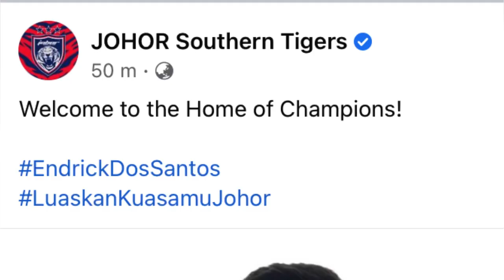ENDRICK DOS SANTOS JDT🔥🔥. PEMAIN DARI BRAZIL DAN AKAN DIJADIKAN PEMAIN NATURALISASI‼️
Endrick dos santos sah menyertai jdt untuk tahun 2023